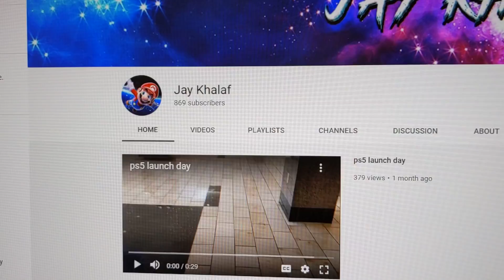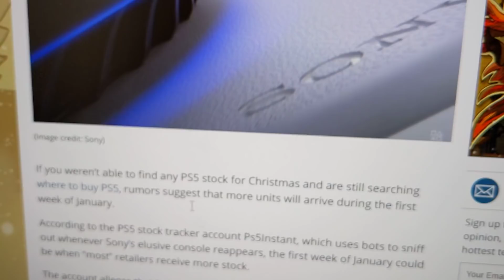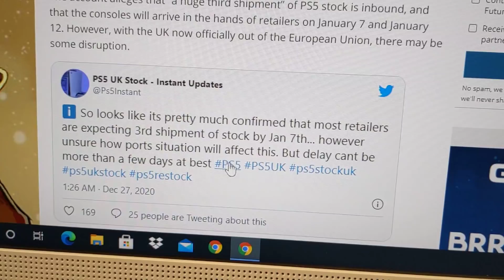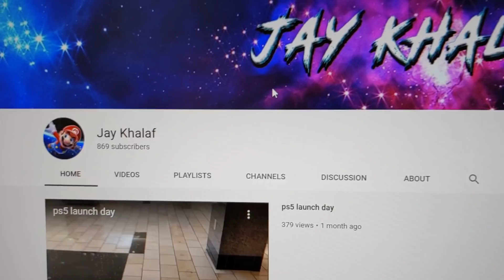ps5 stock confirmed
ps5 is scheduled to have more stock on January 7 and 12